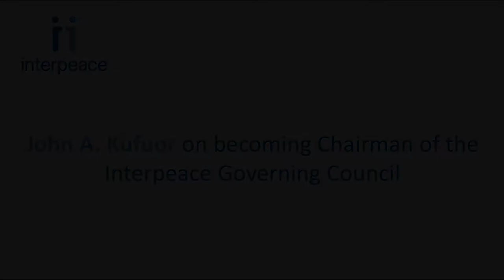John A. Kufuor on becoming Chairman of the Interpeace Governing Council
John Kufuor, former President of Ghana, talks about his new role as Chairman of the Interpeace Governing Council, an international peacebuilding organization.